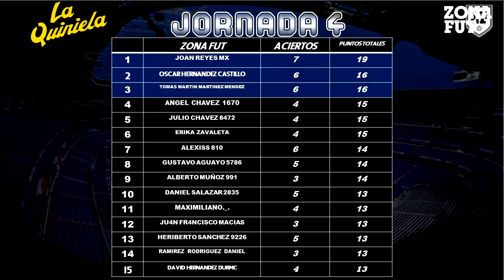PRONÓSTICOS JORNADA 6 LIGA MX | APERTURA 2023 PREDICCIONES ZONA FUT